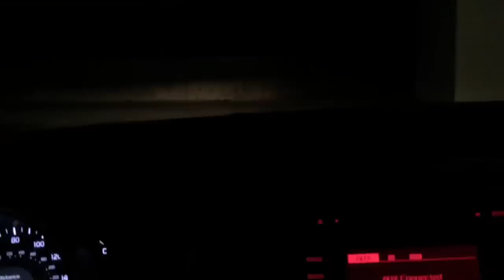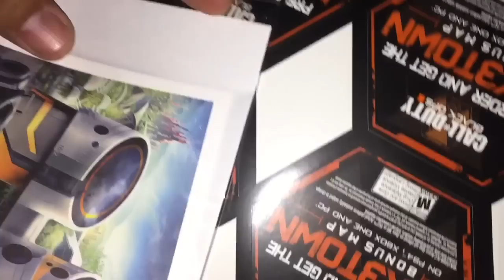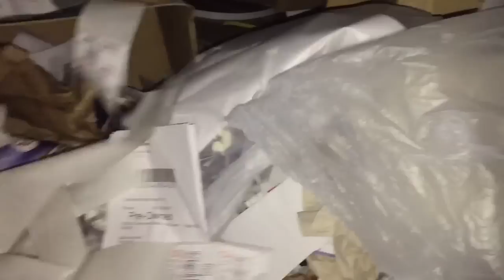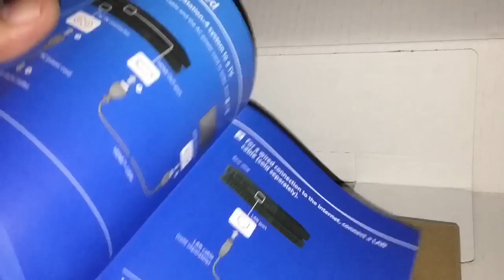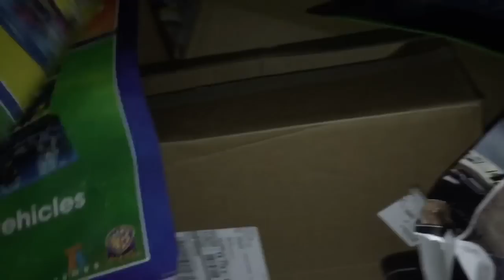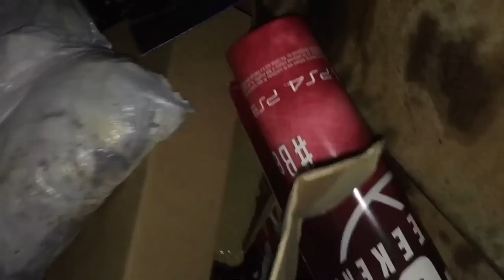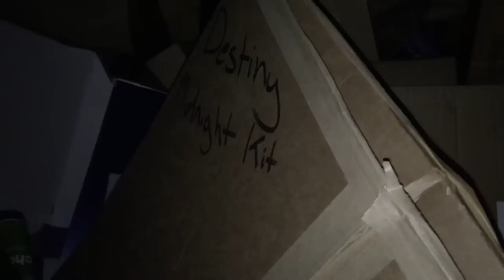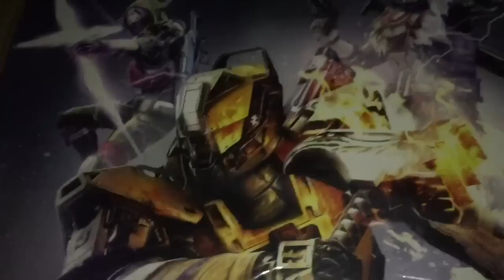Gamestop Dumpster Diving Ep 108 Destiny The Taken King